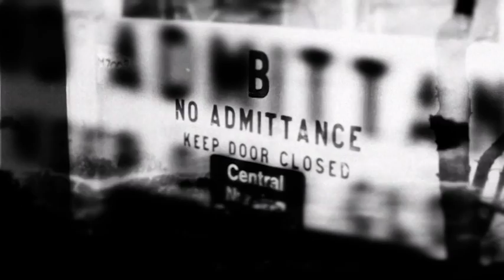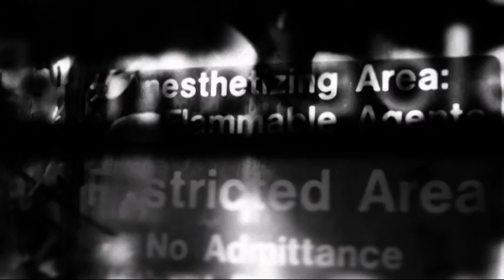Rafael Anton Irisarri - RH Negative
"RH Negative" by Rafael Anton Irisarri
from the album "The Shameless Years"
video by Anders Weberg